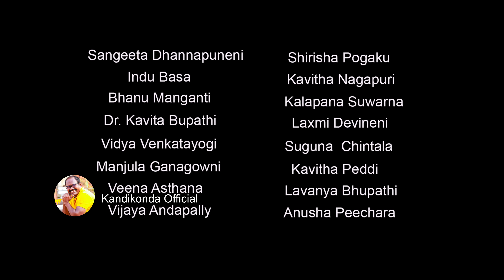New Jersey Telangana Association Bathukamma Song 2020 | Maa Nela Maganullo | Shirisha, KandiKonda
Lyrics                : Dr. kandikonda
Singer               : shirisha
DOP, Di, Editing : Shiva velupula
Key board programming,filal mix : Madeen .sk
Precautions       : Chirangivi, anil
Violin             : Sandilya
Drone            : Suresh.D
Camera        : Rathan.
Choriography : Katherapaka Srinivas

Bathukamma is floral festival celebrated predominantly by the Telangana and some parts of Andhra Pradesh. Every year this festival is celebrated as per Sathavahana calendar for nine days starting Bhadrapada Pournami (also known as Mahalaya Amavasya or Pitru Amavasya) till Durgashtami, usually in September–October of Gregorian calendar. Bathukamma is celebrated for nine days during Durga Navratri. It starts on the day of Mahalaya Amavasya and the 9-day festivities will culminate on "Saddula Bathukamma" or "Pedda Bathukamma" festival on Ashwayuja Navami, popularly known as Durgashtami which is two days before Dussehra. Bathukamma is followed by Boddemma, which is a 7-day festival. Boddemma festival that marks the ending of Varsha Ruthu whereas Bathukamma festival indicates the beginning of Sarad or Sharath Ruthu.

Bathukamma represents cultural spirit of Telangana.Bathukamma is a beautiful flower stack, arranged with different unique seasonal flowers most of them with medicinal values, in seven concentric layers in the shape of temple gopuram. In Telugu, ‘Bathukamma' means ‘Mother Goddess come Alive’ and Goddess Maha Gauri-‘Life Giver’ is worshipped in the form of Bathukamma – the patron goddess of womanhood, Gauri Devi.

Historically, bathukamma meant "festival of life" and was celebrated to thank Goddess Parvati for her blessings for the crop harvest and income she helped generate this (current) year and again ask her blessing for the next year.

Day 1: Angili Pula Bhathukamma
Day 2: Attukula Bhathukamma
Day 3: Muddappappu Bhathukamma
Day 4: Nanbiyyam Bhathukamma
Day 5: Atla Bhathukamma
Day 6: Aligina Bhathukamma (alaka Bhathukamma)
Day 7: Vepakayala Bhathukamma
Day 8: Venna Muddala Bhathukamma
Day 9: Saddula Bhathukamma